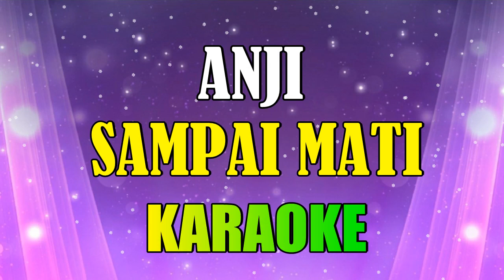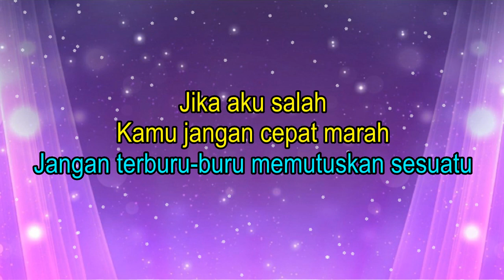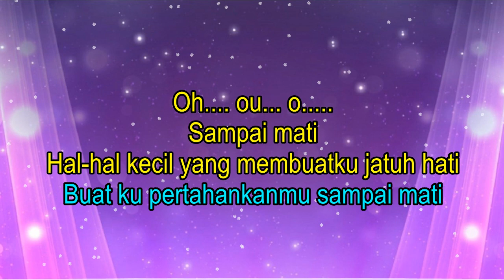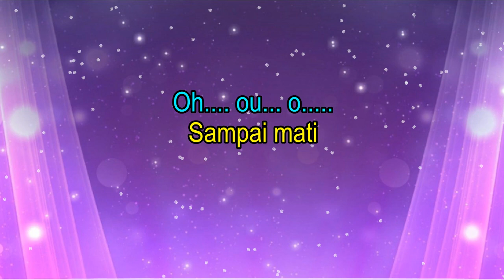ANJI - SAMPAI MATI (KARAOKE) ORIGINAL VERSION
Karaoke Sampai Mati Anji
Instrumen Lebih Baik Sendiri Muhamad Rifai Karaoke ini dibuat menggunakan PC serta menggunakan software DAW

Lirik :
Perjalanan kita
Kini telah cukup lama
Begitu banyak kisah terlewati

Jika aku salah
Kamu jangan cepat marah
Jangan terburu-buru memutuskan sesuatu

Cinta bukanlah tentang mendapatkan
Tapi bagaimana kita bisa terus bertahan
Hal-hal kecil yang membuatku jatuh hati
Buat ku pertahankanmu sampai mati

Memang tidak semua
Doa dikabulkan tuhan
Tapi semoga kita bisa terus bersama

Sampai mati